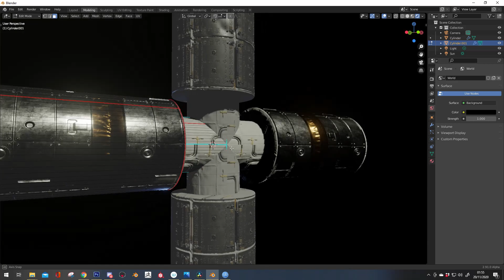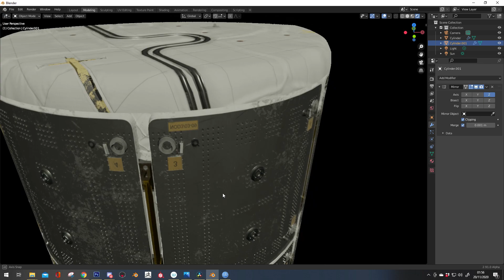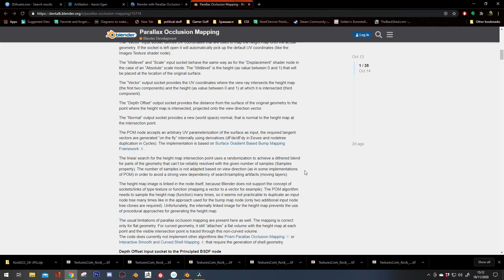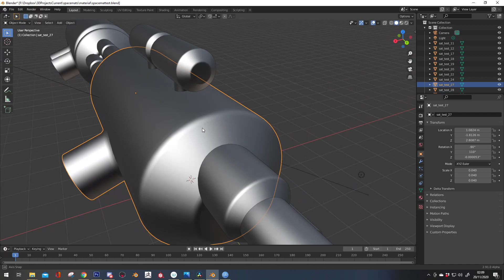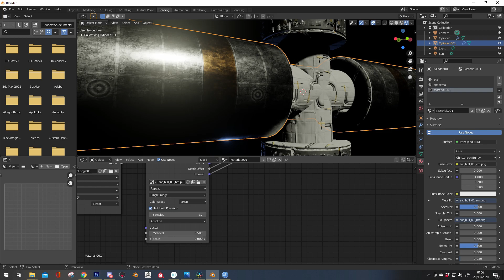Blender POM in Eevee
I test a new experimental build of Blender featuring Parallax Occlusion Mapping, which is a game tech that fakes displacement mapping for realtime assets.

Large spacecraft model by CGPhantom.